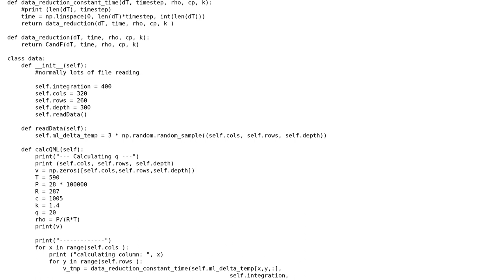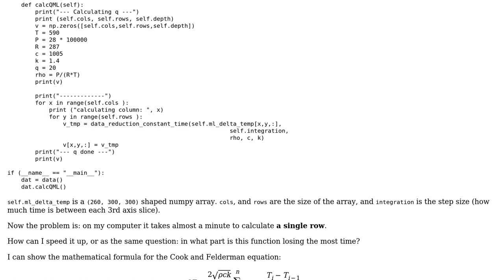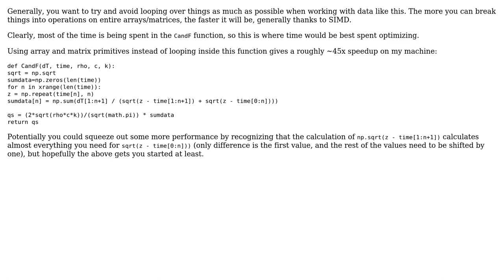Code Review: Cook and Felderman analysis to perform data reduction on heated surfaces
With thanks & praise to God, and with thanks to the many people who have made this project possible! | Content (except music & images) licensed under CC BY-SA | Music | Images & others | With thanks to user Yuushi user user1016274 user paul23 user Jamal and the Stack Exchange Network Trademarks are property of their respective owners. You are responsible for your own actions.